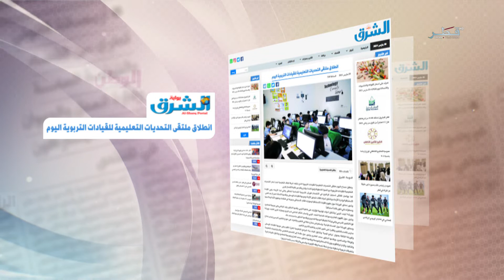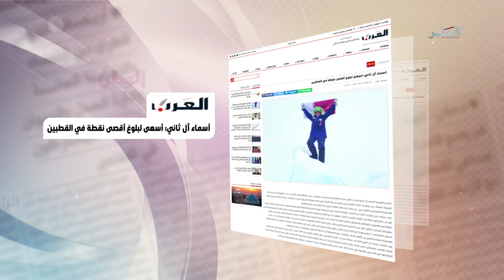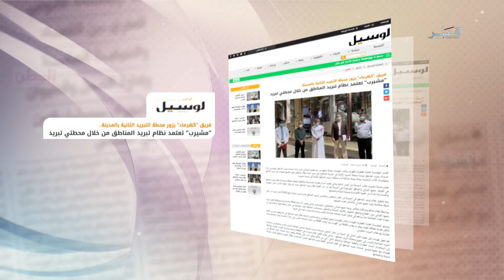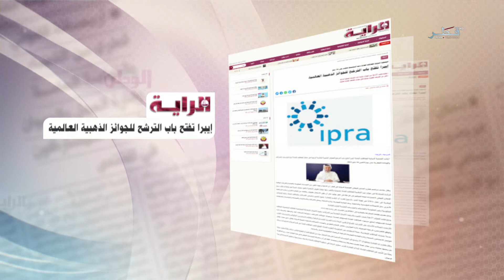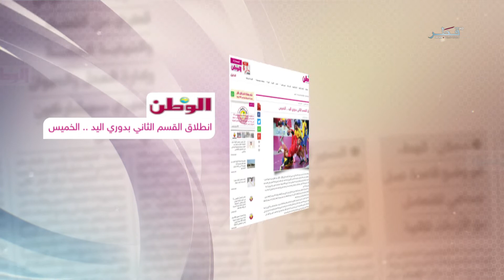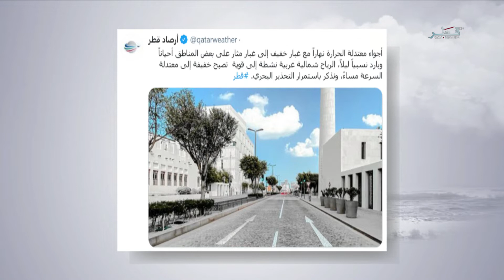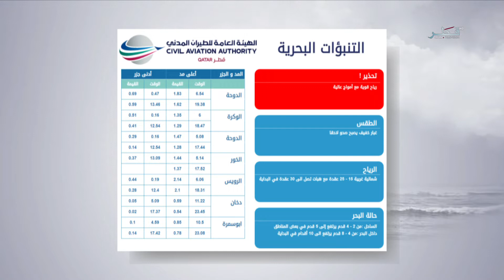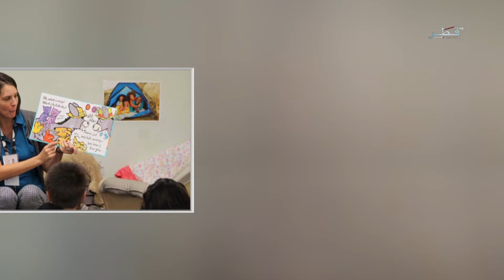في الضحى - الثلاثاء - 30.3.2021